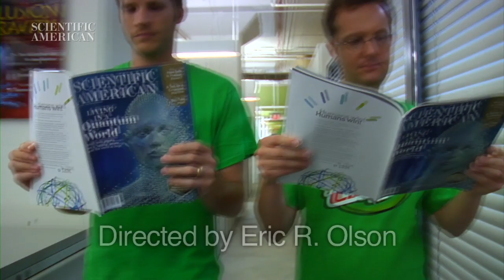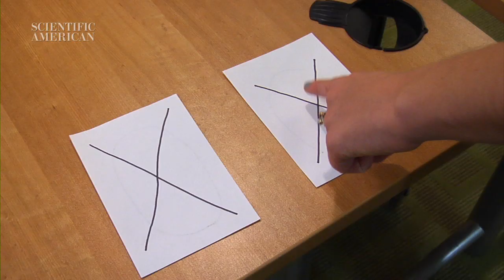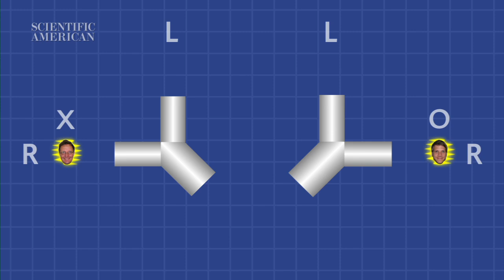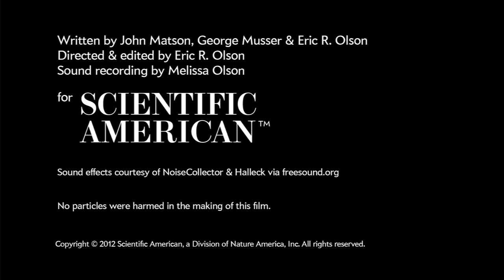Quantum Entanglement : The Movie - by Scientific American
Quantum-entangled twins or hoaxsters? In this dramatized film Scientific American editors George Musser and John Matson try to convince a colleague that their brains are entangled on the subatomic level.